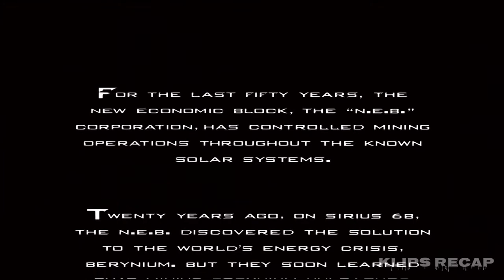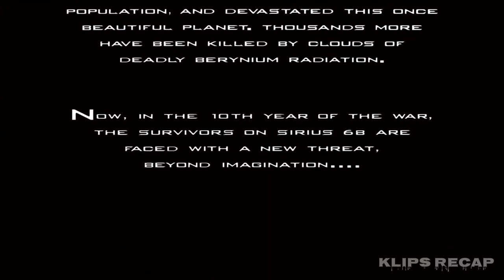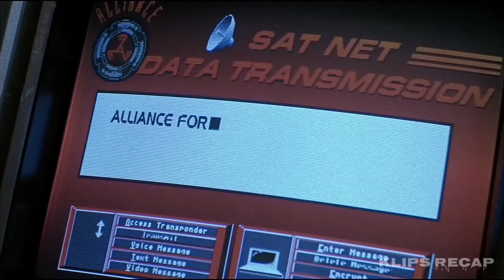In 2078 This Body Slicing Machine Is Guaranteed To Be More Dangerous Than Nuclear Bombs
On the distant mining planet Sirius 6B ravaged by a decade of war in the year 2078, scientists have created the perfect weapon. The blade-wielding, self-replicating race of killing devices known as Screamers is designed for one purpose - to hunt down and destroy all enemy life forms. This so dubbed man's greatest weapon has continued to evolve without human guidance, and devised a new mission: to obliterate all life. Colonel joe commands a handful of Alliance soldiers still alive on Sirius. Betrayed by his own political leaders and disgusted by the atrocities of a never-ending war, Hendricksson decides to negotiate a separate peace with the New Economic Bloc's decimated forces. But to do so, he will have to cross a treacherous wasteland where the deadliest threat comes from the very weapons he helped to create.
Tags.

Horror movie, horror movie recap, horror movie Recaps, horror movie Recapped, horror movie explained.

,  klips Recap, klips Recap channel..